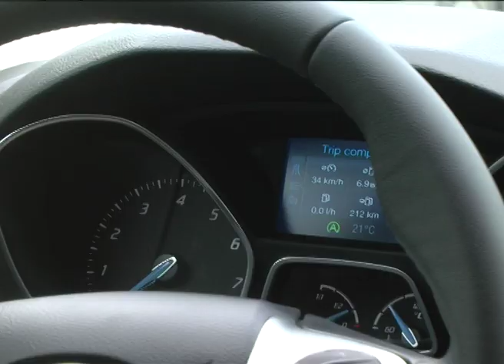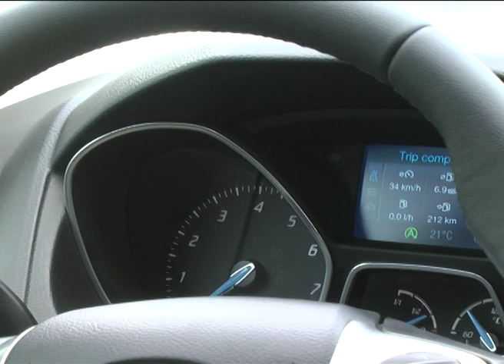Ford Focus 1.0 EcoBoost vs. Клиента